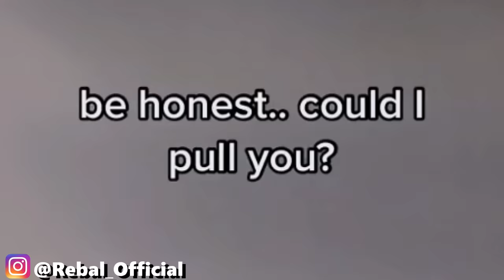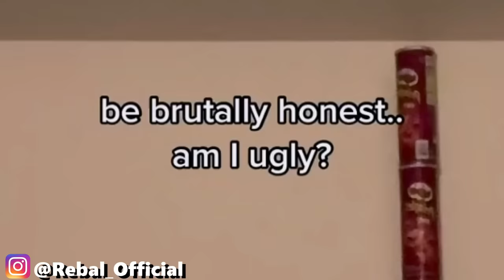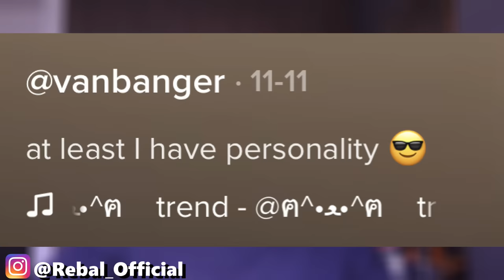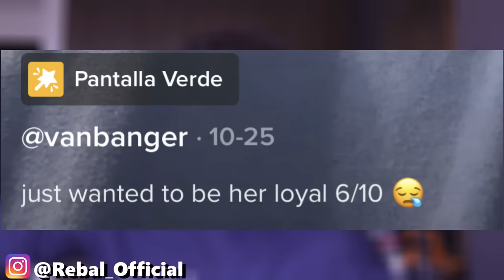I'm Ugly but at at least I have "PerSoNaLiTy" 🙄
Today i talk about this tiktok boy or tik tok guy who has an obsession with flexing his hot cute looks on us by telling us how ugly he is. Remember the be honest can i pull you and the not cute but not ugly trend? He's behind it all, and here's my reaction.